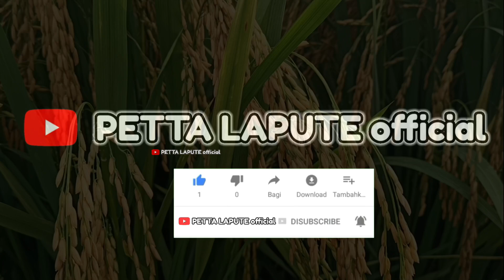PADI MR 71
umur 95 -100 hst
tinggi batang 85cm
anakan 40-50 batang Perumpun
jumlah biji 180-280 butir permalay